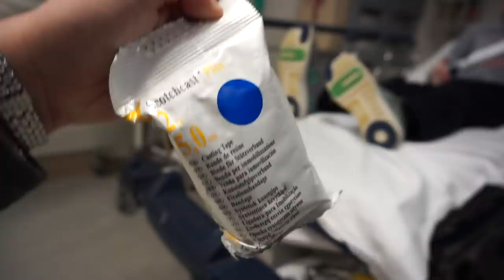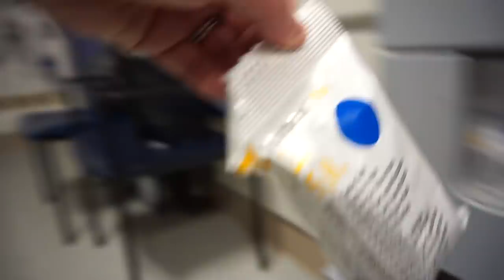BROKEN ARM: We need to start from scratch!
Owen goes back to Children's hospital to find out what we are going to do about his badly broken arm.